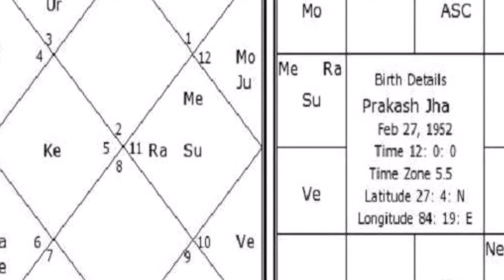प्रकाश झा जन्मदिन विशेष क्या बताती है कुंड़ली इनके फिल्मी करियर के उतार चढ़ाव के बारे में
प्रकाश झा फिल्म निर्माता-निर्देशक-पटकथा लेखक हैं। इन्होंने फिल्म इड्र्रस्टी में कई सामाजिक, राजनैतिक मुद्दों में फिल्मों बनाई है। इनकी इन मुद्दों पर बनी फिल्मों को काफी सराहा गया। वह नेशनल फिल्म अवार्ड्स जीतने वाले वृत्तचित्रों के निर्माता भी हैं।

आज इनके जन्मदिन पर इनकी कुंड़ली पर एक नजर डालते है। इनका जन्म 27 फरवरी, 1952 को हुआ। जन्म के समय ग्रहों की स्थिती के कारण इनकी कुंड़ली में चंद्रमा साइन मीन, सन साइन कुंभ राशि है। इनका जन्म उत्तरभद्र नक्षत्र में हुआ है।

इनकी जन्म कुंड़ली के अनुसार इनका अपने सहयोगियों और वरिष्ठ लोगों के साथ समायोजित करना थोड़ा मुश्किल होता है। इनका अपने परिवार के सदस्यों के साथ सहमति कम बैठता है। ये अपने जीवन में कुछ भी करने की इच्छा रखते है। इनको अपने करियर में सफलता के लिये इनके दोस्तों की सहायता मिलती रहती है। प्रकाश झा पैसे के मामलों में भाग्यशाली रहे हैं। इनके जन्मदिन के अवसर पर हम इनके हार्दिक बधाई देते हैं, और इनके उज्जवल भविष्य की कामना करते हैं